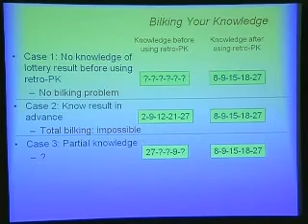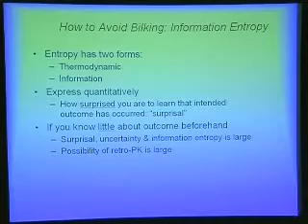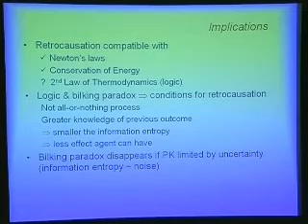SSE Talks - Retrocausation, Psi, and Entropy 2/2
Title:
Can You Still Win Yesterdays Lottery? or Retrocausation: Is it Compatible with Known Physics?

Summary:
Professor Garret Moddel discusses the possibility that retrocausation (the present affecting the past), as demonstrated in retro-psychokinesis experiments, may not be incompatiable with known physical theory.

About the Author(s):
Garret Moddel, Ph.D., is professor of Electrical, Computer, and Energy Engineering at the University of Colorado, Boulder, CO, USA.